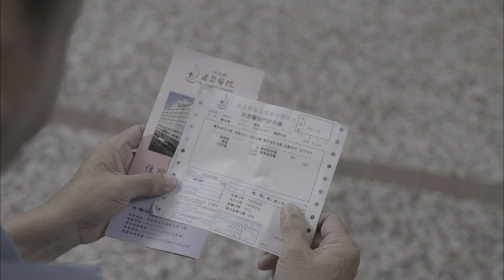Summer Breeze | 1/6 | Taiwanese Drama | Starring YANG Kuei-mei | 夏風 | 楊貴媚 (ENG/CHI CC SUB)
A-Lian and Tian-Tsai retire to take the tedious job of caring for their paralyzed son. One day, their daughter returns home frustrated to find her mother sullen and tired. In the ward, they are facing a difficult decision: to continue the stressful job of taking care of him, or to let go?

Discover original dramas and shows made in Taiwan. Hosted by Taiwan Public Television Service 公視.